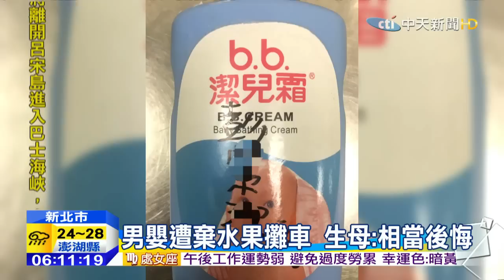20151019中天新聞 出生一禮拜男嬰 遭生母棄置水果攤車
剛出生一禮拜的小男嬰，為何媽媽狠心遺棄？新北市中和區，在載著水果的小貨車上，被人發現一名小男嬰緊緊用毯子包著，警方後來是根據男嬰身旁的嬰兒用品，立刻循線到生母，她疑似因為失業沒錢才遺棄孩子，自己相當後悔，不過還好男嬰一切平安。